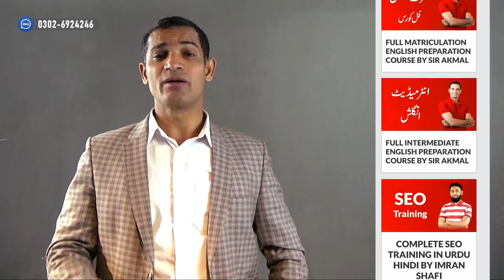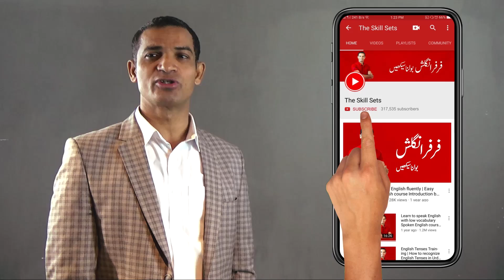Episode 24: How to Pronounce Dance English Word in American & British Accent Style | The Skill Sets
Watch this 4 minute video and learn about how to improve vocabulary in English quickly and easily. You are going to learn about how to pronounce Dance English word in Pakistani, British and AmericanEnglish accent style. If you want to learn British English accent, then video is also helpful for you, because Muhammad Akmal also told about how to pronounce in BritishAccent fluently. So, watch this video complete by Muhammad Akmal and learn about how to pronounce words in English with their correct pronunciation.

Once you have learnt about how to pronounce Dance English Word by Muhammad Akmal, we assure you that you will be able to speak English word Dance in different accent style. For more English vocabulary words, watch Muhammad Akmal videos available on the skill sets YouTube channel about English vocabulary in daily use. Watch here short video clips and learn vocabulary words with meaning in Urdu Hindi by M. Akmal online.

American and British English style are two common and popular English styles, which are usually spoken around the world professionally. It needs a lot of money and time, if you go to an institute for learning English accent. But, the skill sets offers you to learn English accent free of cost. Watch Muhammad Akmal videos on the skill sets and learn English accent free.

Muhammad Akmal has developed English vocabulary dictionary, in which He is teaching the pronunciation of English words in American and British sound. Join the skill sets community and do English vocabulary practice exercises developed by Muhammad Akmal to speak English fluently. M. Akmal has made it easy for you to speak English fluently.

Learn about how to speak English like native English people! Visit the skill sets official website and start the skill sets professional English speaking training. The professional English spoken training titled far far English spoken course available on the skill sets website, can make you a fluent English speaking guy just within a period of 1-2 months.

Here you can get the link for English spoken learning course and start this training to learn English spoken from now.

Here are some links for the popular English videos available on the skill sets channel. Watch these English training videos and learn English free.

Learn to speak English with low vocabulary Spoken English course in urdu by M. Akmal The Skill Sets

Learn to speak English with low English vocabulary A funny English learning M. Akmal The Skill Sets